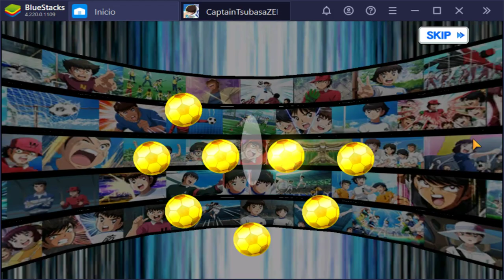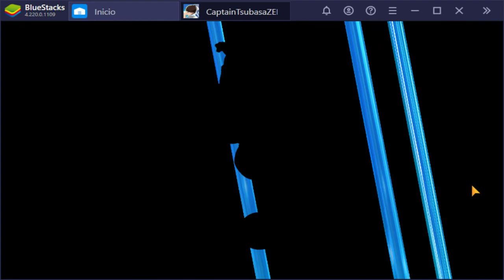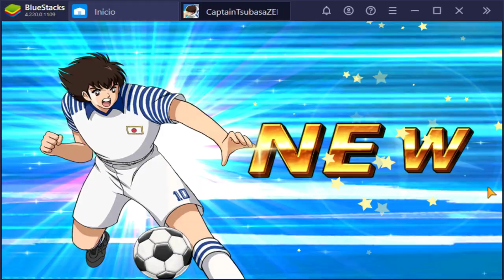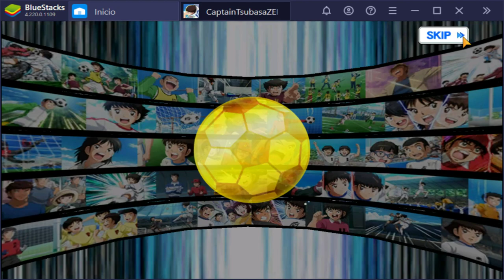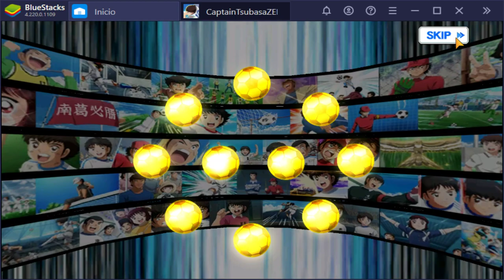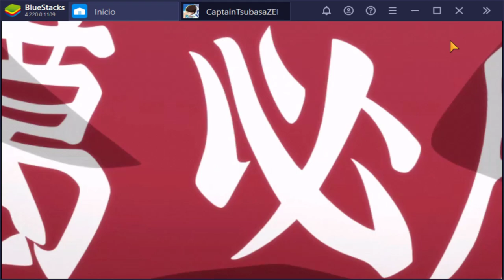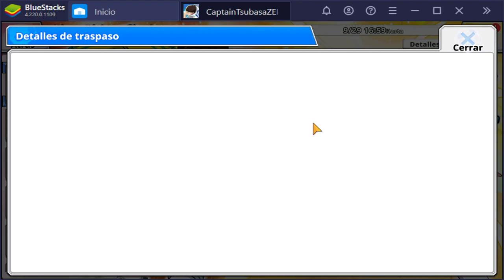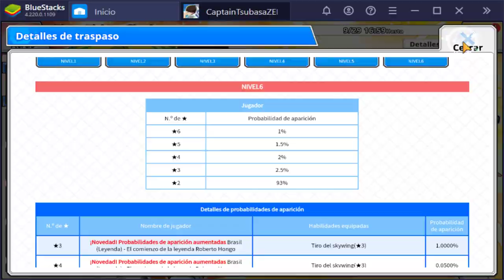¡TIRADAS EN BUSCA DE ROBERTO! | Captain Tsubasa Zero | Análisis